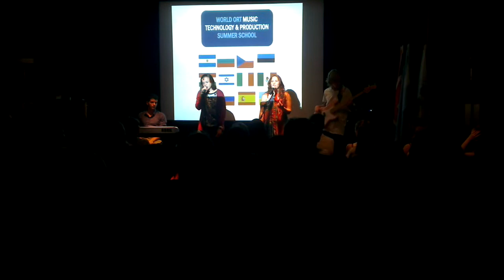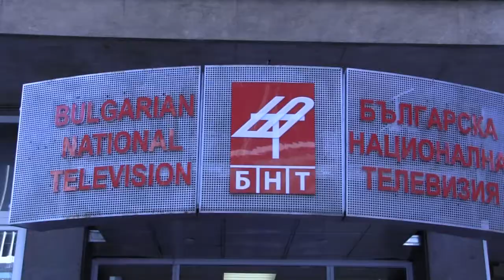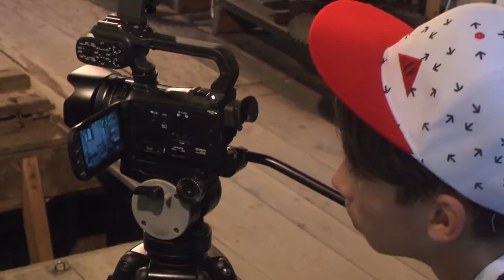Училищни новини 02/2015-16 на 134 СОУ - София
Втората новинарска емисия на студио "МедиуМ" към 134 СОУ "Димчо Дебелянов" - София представя провелите се през лятото на 2015 година Академия за дигитални умения в областта на цифровата фотография, предпечат и видео, на която училището бе домакин, и лятното училище по цифрова музика в Лондон.